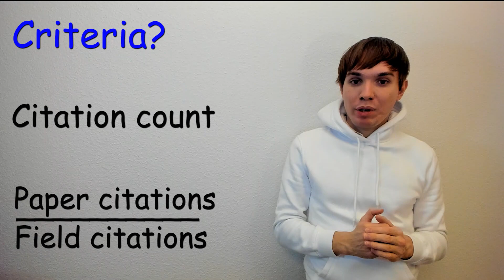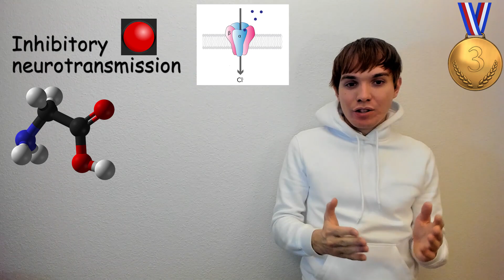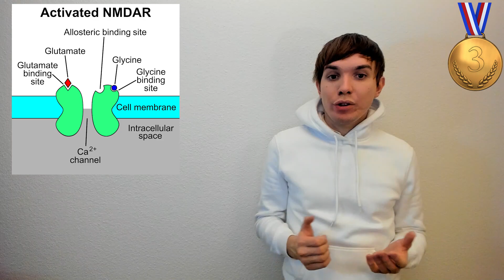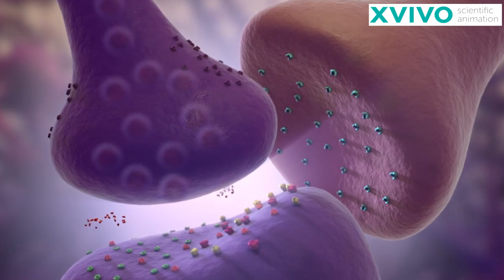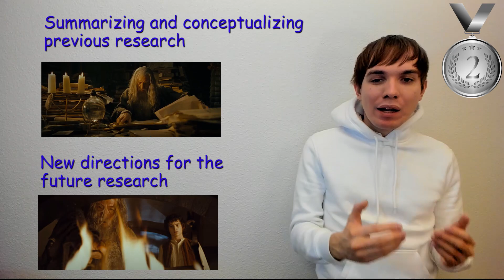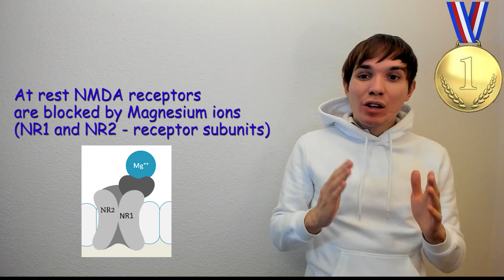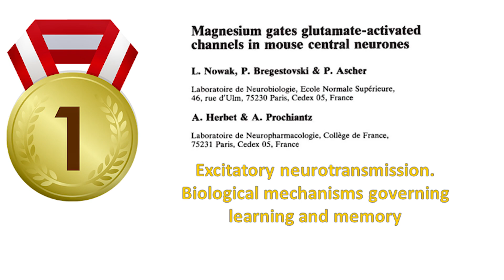TOP 3 BASIC NEUROSCIENCE PAPERS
Functioning of NMDA receptors, dual role of Glycine and the mechanisms of excitotoxicity – the areas of Basic Neuroscience where top 3 most influential papers were published.

Recently published analysis (Yeung et al., 2017) used the total number of citations and the normalized citation count (the number of scientific citation for the first ten years after the publication divided by the neuroscience citation count) to make a list of the most cited and influential papers at 6 different areas of Neuroscience: (1) neurological disorders, (2) prefrontal cortex and associated emotion/reward, (3) brain network, (4) brain mapping, (5) methodology, (6) basic neuroscience. In this video I review top 3 papers at the area of basic neuroscience based on the normalized citation count

Third place is for (Johnson & Ascher, 1987) published by the neuroscientists from École normale supérieure, Paris, France. This paper revealed the allosteric binding of Glycine to the N-Methyl-D-Aspartate (NMDA) receptors. Specifically, the researchers conducted the experiments on the cultured mouse brain neurons, where they identified that Glycine, previously viewed as an inhibitory neurotransmitter, does potentiates the NMDA current. This NMDA potentiation was revealed even at the low concentrations of Glycine (10 mM) and was independent from strychnine-sensitive glycine receptors. Paper by (Johnson & Ascher, 1987) contributed to the fundamental understanding of how the NMDA receptors function (crucial for synaptic plasticity and learning and memory processes, see (Nowak et al., 1984).

Second place goes to (Choi, 1988) which is a review paper assessing glutamate neurotoxicity (excitotoxicity) published by Dennis W. Choi from Stanford, the US. The paper structures and conceptualizes the knowledge about (1) classes of glutamate receptors (2) neurotoxic effect produced by the excessive amount of glutamate (3) the role of intracellular Calcium ions influx in the excitotoxicity and cell death (4) roles of excitotoxicity (neurotoxicity) in the brain injuries (e.g. strokes) and neurodegenerative disorders, such as: Alzheimer and Parkinson disorders. Also, the author discusses the perspectives and strategies for therapeutic interventions.

The first place is given to (Nowak et al., 1984). In the paper the neuroscientists from École normale supérieure and  Laboratoire de Neuropharmacologie, College de France demonstrated the block of NMDA receptors by Magnesium ions at the resting conditions (e.g. resting membrane potential). Due to the NMDA blockade by Mg 2+ the binding of Glutamate and Glycine (NMDA agonists), is not enough to allow the ions to pass through the channel. The opening of NMDA receptor happens when together with Glutamate and Glycine binding the depolarization of the membrane repels Magnesium ion from the channel pore. Since functioning of NMDA and α-amino-3-hydroxy-5-methyl-4-isoxazolepropionic acid (AMAPA) receptors is at the basis of synaptic plasticity, and the synaptic plasticity is considered to be the driving force of the learning and memory. The paper by (Nowak et al., 1984) laid the biological foundation for understanding of learning and memory.

References:
Choi, D. W. (1988). Glutamate neurotoxicity and diseases of the nervous system. In Neuron.
Johnson, J. W., & Ascher, P. (1987). Glycine potentiates the NMDA response in cultured mouse brain neurons. Nature.
Nowak, L., Bregestovski, P., Ascher, P., Herbet, A., & Prochiantz, A. (1984). Magnesium gates glutamate-activated channels in mouse central neurones. Nature.
Yeung, A. W. K., Goto, T. K., & Leung, W. K. (2017). At the leading front of neuroscience: A bibliometric study of the 100 most-cited articles. Frontiers in Human Neuroscience.